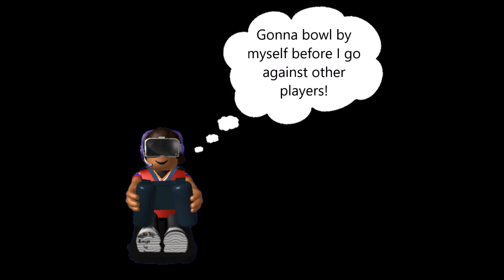ROBLOX: RoBowling 🎳 Bowling Alley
I really hope you like it. It was fun playing bowling. I had to play by myself first and then with others. It might have been borin, but hey, hope you still enjoyed it.

The songs or music you heard were from the game itself. Just to let ya know! But either way, three of the songs you won't here from the game since they are copyrighted.

Any questions?: ask.fm/BTKB_RBLX

Thanks to:
RoBowling for making this Game
GamingLemon Outro
Thumbnail from the game

No Songs On:
0:29 - 1:02
9:55 - 10:33
6:17 - 6:58